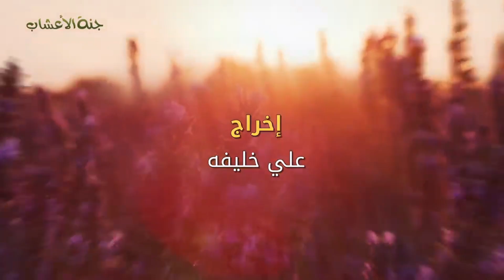فوائد بذور الخله للمسالك البوليه والبروستات و الحصى وتوسيع الحالب والبهاق . جنة الاعشاب .